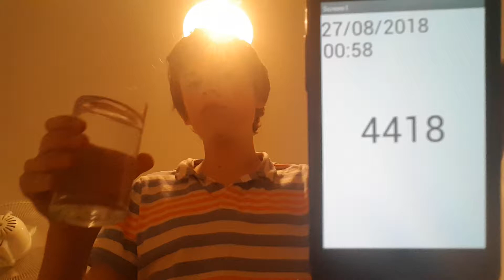Aaron Drinks Water #4418